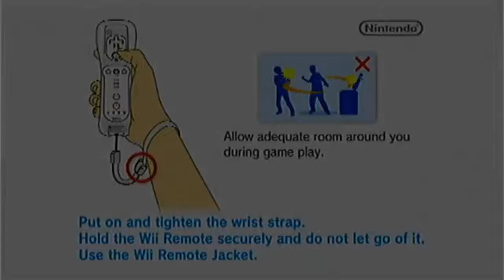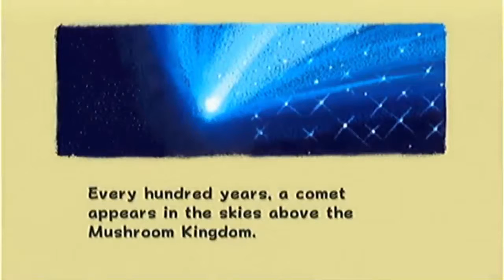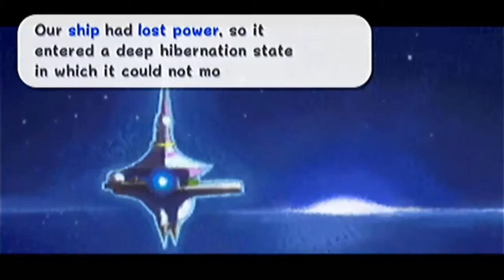Super Mario Galaxy #1 - Peach is gona again!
We begin our adventure through the skies!
Stalk Me!
Skype: harby6711
Youtube Friends!
My Servers!